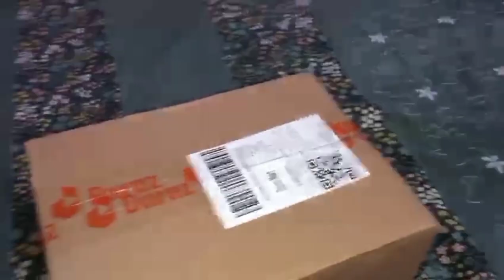Fan Ne Bheja mujhe Gift 😍 | Gift Mai Kia Nikla 😱🤷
i hope you all r enjoying my vlogs😍